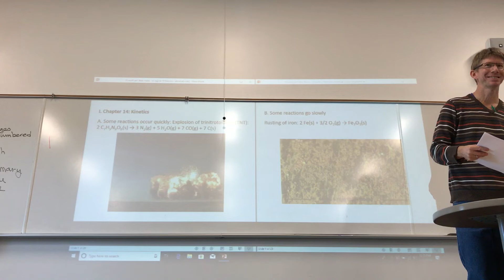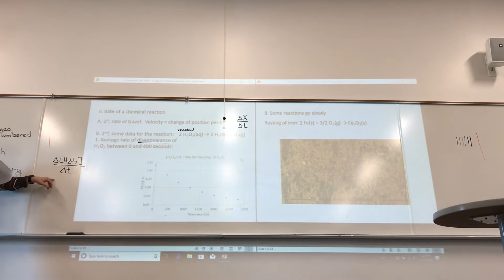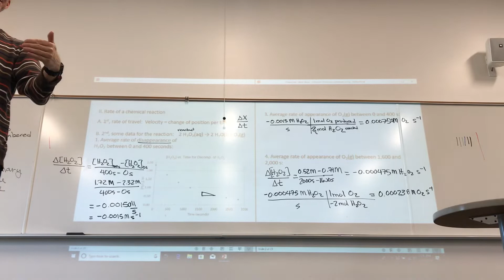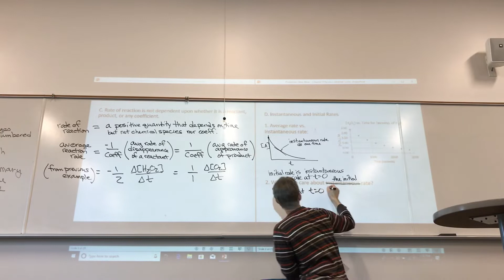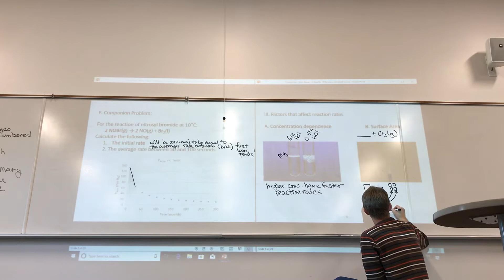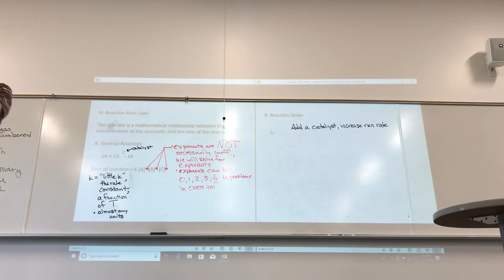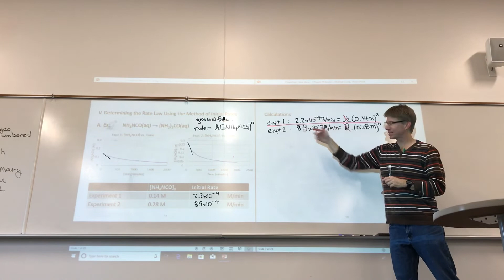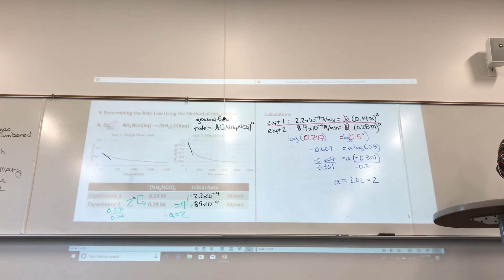CHEM 401 Lecture 1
First Lecture: Start of Kinetics